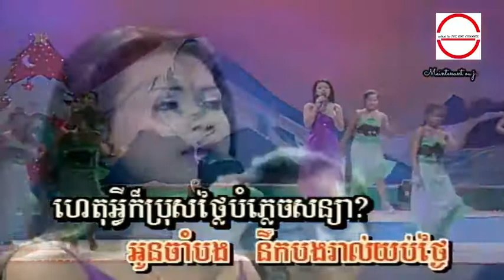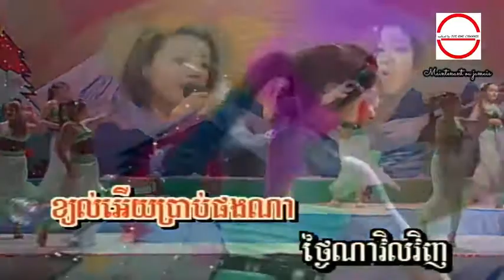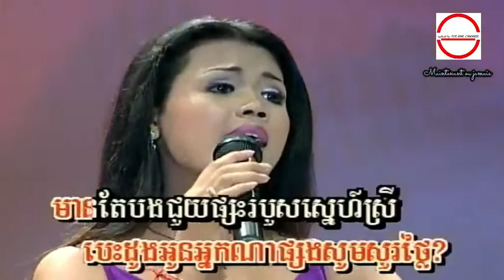អូនចាំបងវិលវិញ by ម៉េង ពេជ្ជតា I ភ្លេងសុទ្ធ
អូនរងចាំបងវិលវិញ ច្រៀងដោយ ម៉េង ពេជ្ជតា ១0១0